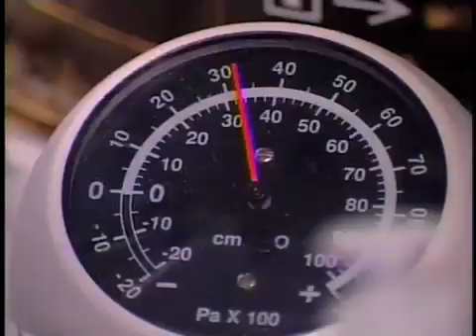match day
Medical student match day at Johns Hopkins Hospital